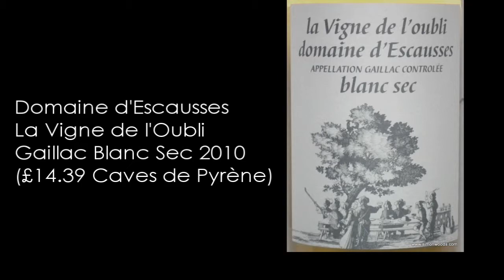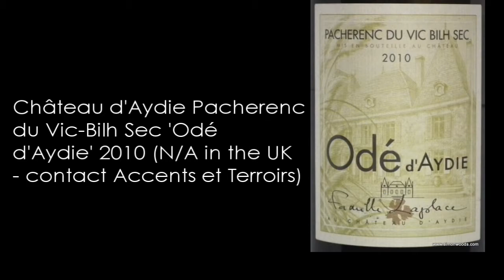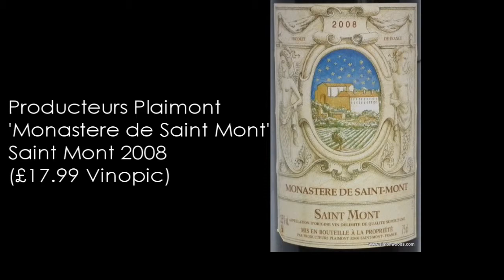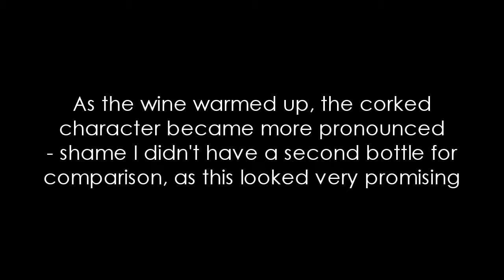Wine Tasting Video with Simon Woods: Four wines from South-West France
Simon Woods samples four wines from South-West France, two white (Gaillac & Pacherenc du Vic-Bilh) and two red (Fronton & Saint Mont). It's a part of the world that's somewhat off the beaten track, but how good are the wines?